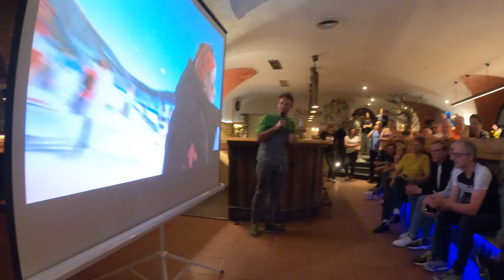Volkswagen R Gravelbike Experience 2023 steht vor der Tür - HIER EIN RÜCKBLICK in 2022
Nach der gelungenen Premiere 2022 findet die Volkswagen R Gravelbike Experience im Mai 2023 gleich zweimal statt, und zwar vom 17. (abends) bis 21. Mai (morgens) und vom 25. (abends) bis 29. Mai (morgens). In jeweils drei Tagen geht es in Kleingruppen inklusive Guide über die Alpen.

Unser Kollege David von unserem MAGAZIN GRAVELFUN war im letzten Jahr dabei.
HIER SEINE EINDRÜCKE im Video von der Veranstaltung 2022. Viel Spaß!